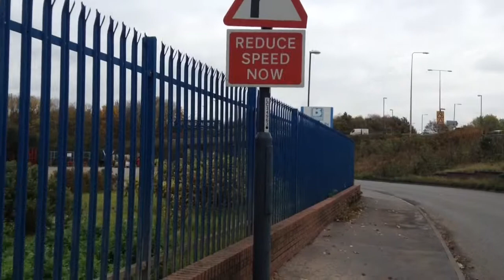OLD volvo FH H4915 Mirian Rose & NEW volvo FH H4976 Susan Jane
cool i was glad to get two for one. RIGHT PLACE RIGHT TIME
had spotted that new fh 3 times that same day